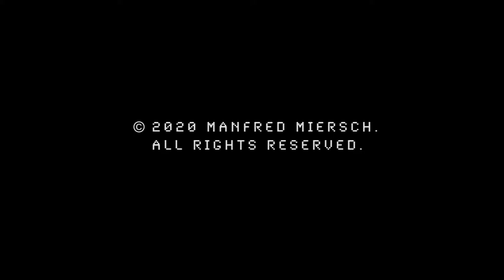Subharchord - Musik aus Strom: Manfred Miersch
„Subharchord - Musik aus Strom“
(Subharchord Music from Electricity, Excerpt), 01:33min.

Music composed, performed and recorded by Manfred Miersch
Camera: Ilka Forst
A Film by: Manfred Miersch
Berlin, 2020

Video processing with the Dave Jones MVIP Video Image Processor

„The Subharchord, an instrument that is probably most comparable to a synthesizer, was originally constructed by the radio and television engineers of the central offices of the German Post in the GDR, the former East Germany. It was created at about the same time as the kitchen cabinet-sized Soviet ANS synthesizer, which never went into serial production.
Promoted until the seventies, experimental music in the GDR was finally subject to the zeitgeist of political repression and this novel instrument was forgotten for a long time. Manfred Miersch, sound artist and technology enthusiast with a calling for tracking down and restoring of forgotten electronic instruments, has brought the subharchord out of the obscurity.“
(Quote: Dr. Stefan Amzoll, WDR 3 open - Studio Elektronische Musik, 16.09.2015, Website of the broadcast)

„Das Subharchord, ein Instrument das wohl am ehesten mit einem Synthesizer vergleichbar ist, wurde ursprünglich von den Rundfunk- und Fernsehingenieuren des Zentralamtes der Deutschen Post der DDR konstruiert. Es entstand etwa zur selben Zeit wie der küchenschrankgroße sowjetische ANS-Synthesizer, der jedoch nie zur Serienproduktion gelangte.
Bis in die siebziger Jahre gefördert, unterlag die experimentelle Musik in der DDR schließlich dem Zeitgeist politischer Repressionen und das neuartige Instrument geriet für eine lange Zeit in Vergessenheit. Aus der Versenkung holte es dann Manfred Miersch, Klangkünstler und Technikenthusiast, der sich dem Aufspüren und der Restauration verschollener Einzelgeräte nahezu verpflichtet sah.“
(Zitat: Dr. Stefan Amzoll, WDR 3 open - Studio Elektronische Musik, 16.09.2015, Website zur Sendung)

Thanks to: Stiftung Deutsches Technikmuseum Berlin